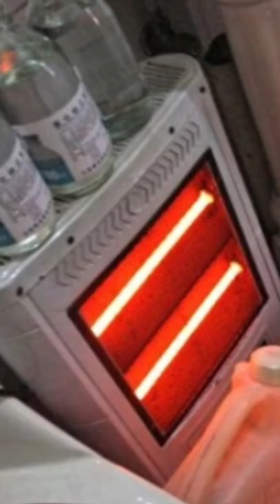DIY Hospital#shorts ✅✅✅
Learn about this man's own invention - his own dialysis unit to save his life diy hospital diy hospital set. kidney disease # dialysis